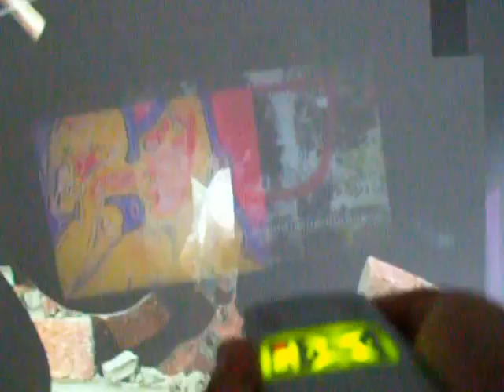MOVING ART INVASION: PERFORMANCE DI GIACOBINO E VINZ AL PADIGLIONE ARTE CONTEMPORANEA MILANO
Performance di Giacobino e Vinz al PAC DI Milano